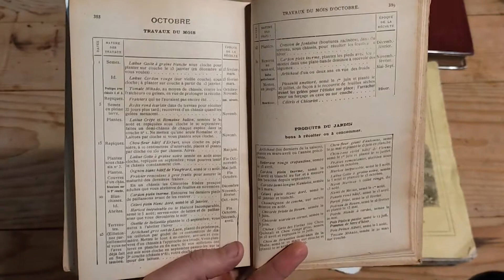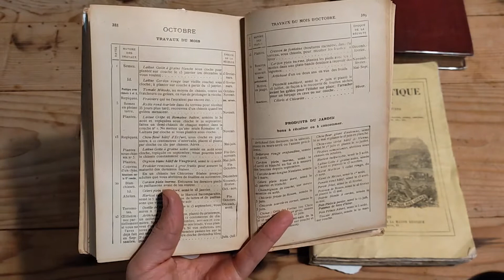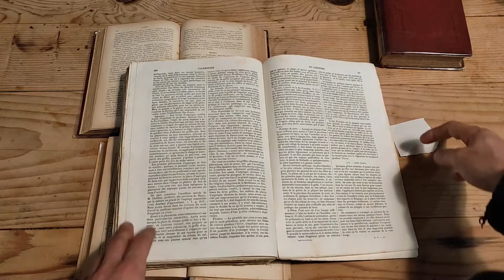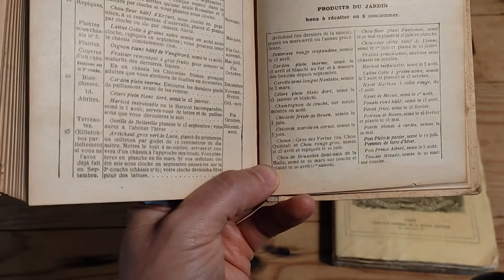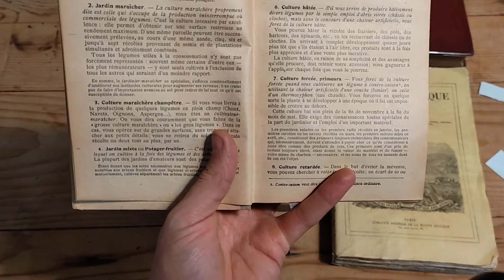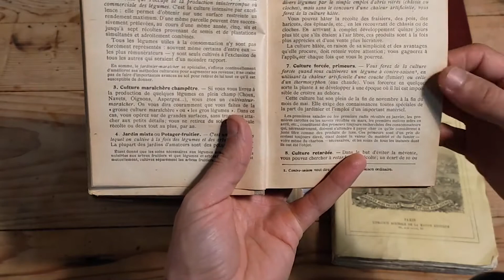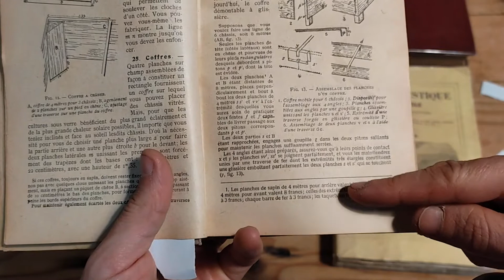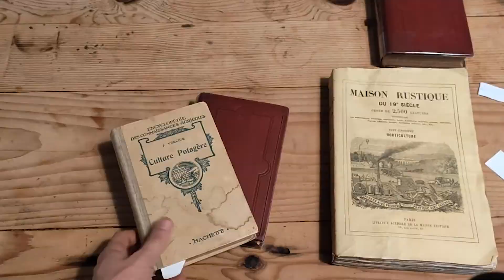Jardiner comme au XIXe siècle - OCTOBRE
Nous sommes 5 papas, réunis par le gout des choses simples mais essentielles :  faire soi-même, fabriquer produire de la nourriture, de cultiver au jardin, d'élever des animaux, d'améliorer nos lieux de vies, devenir un pilier pour nos familles.

Nous produisons des contenus vidéos qui nous plaisent et nous intéressent avant tout : du concret, dans tous les domaines, sans se prendre au sérieux ni tomber dans des extrêmes.

Nous lançons une plateforme Patreon privée qui va permettre de nous préserver, de tous bénéficier d’ une communauté motivée et de faire grossir la démarche, on a beaucoup d’idées à concrétiser!

Au programme, plusieurs vidéos chaque semaine pour partager du concret sur nos projets respectifs, nos expériences au jardin, à la cuisine, à l’atelier, etc
Une émission sous le format d'un podcast pour discuter, débattre, et surtout, de l'entraide,  pas de questions sans réponses!